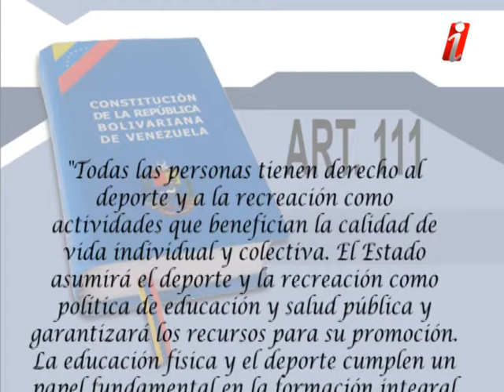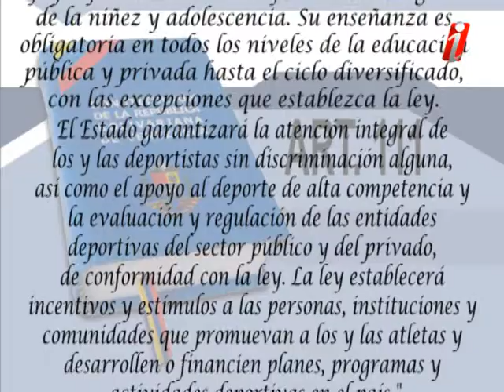Reporte Especial Instalaciones Deportivas en Condiciones Precarias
- Villa del Rosario